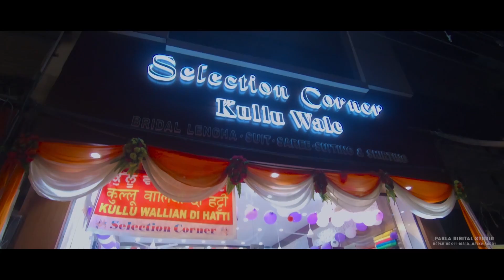Full Video /Farda Pyar Diyan/Gagandeep & Simar/ A Film By.Pabla Digital Studio Ropar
GAGANDEEP & SIMAR
A FILM BY .PABLA DIGITAL STUDIO ROPAR